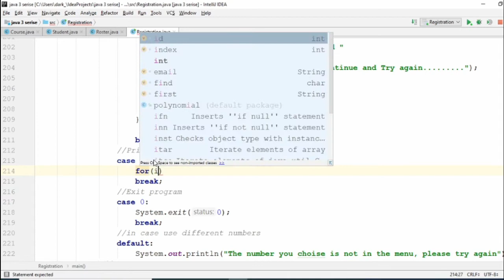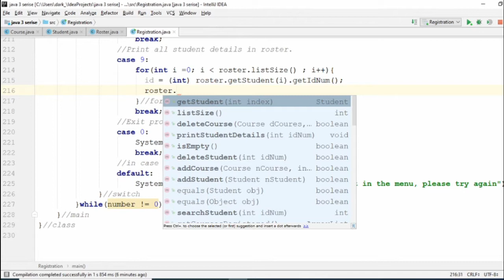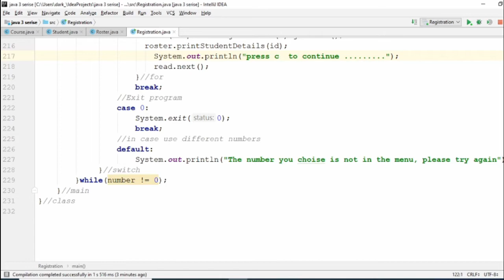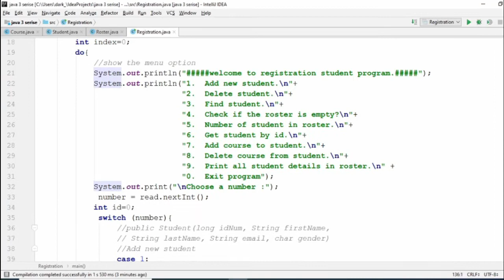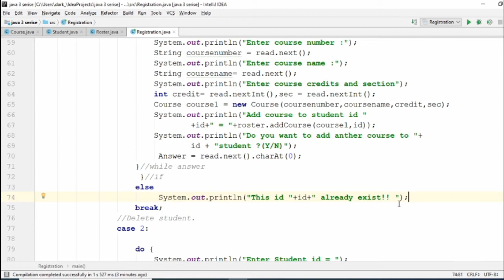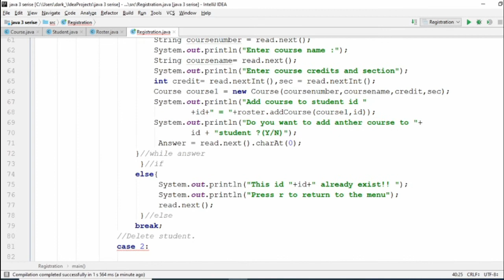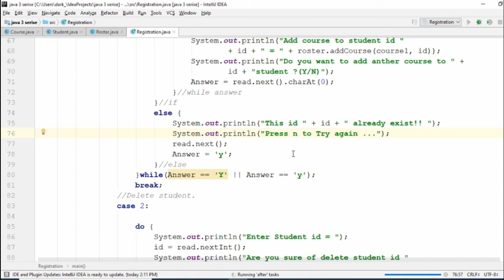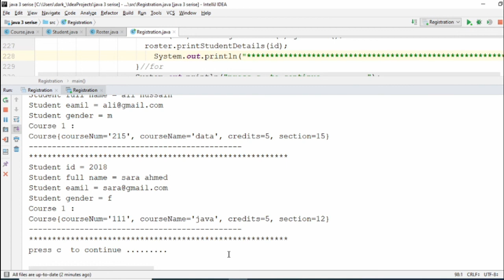Project# registration final part - java 3 (Arabic)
insert print all student option
adjust add student option